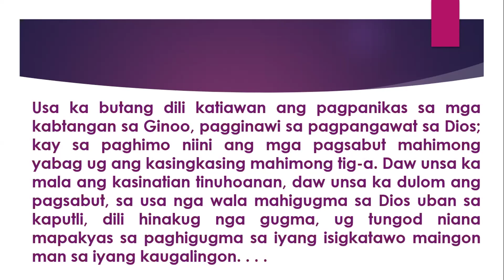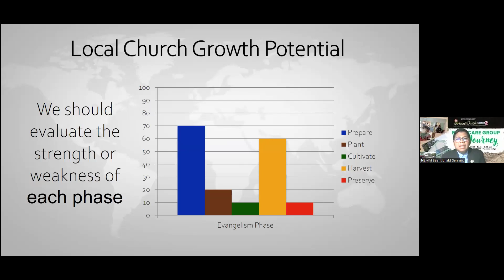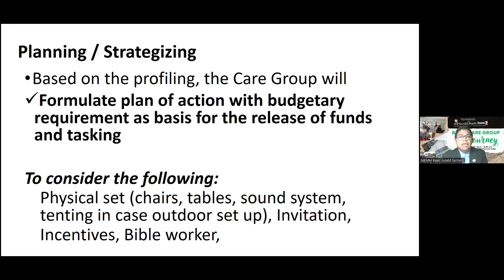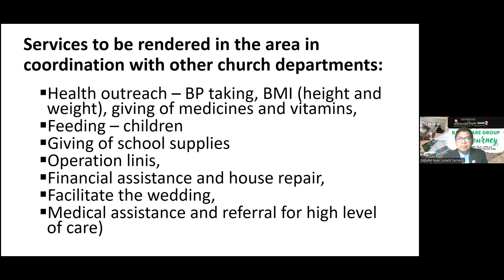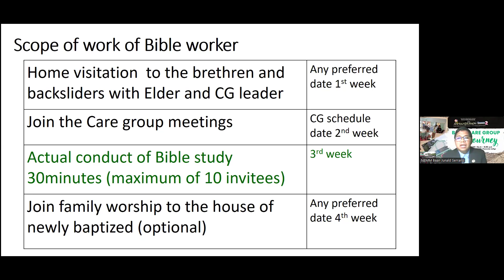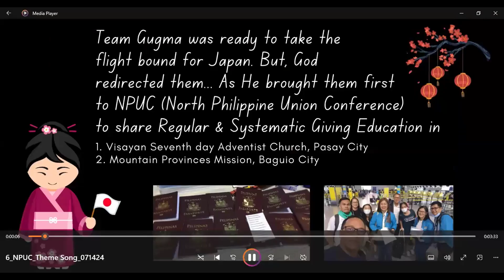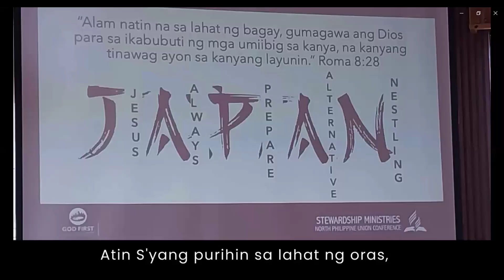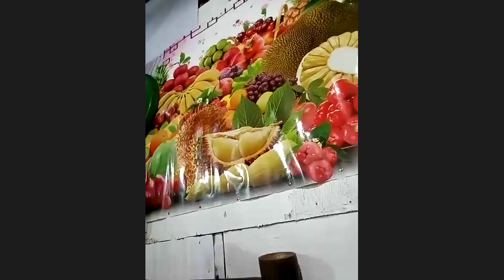Part2_05Sept2024_AnHour@Dawn_Season2